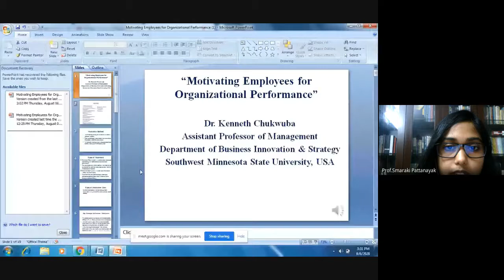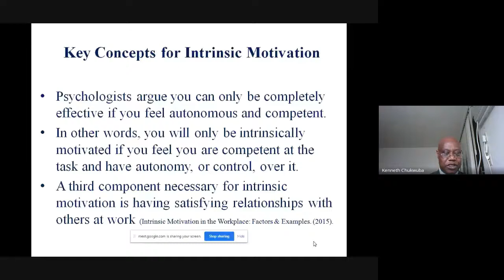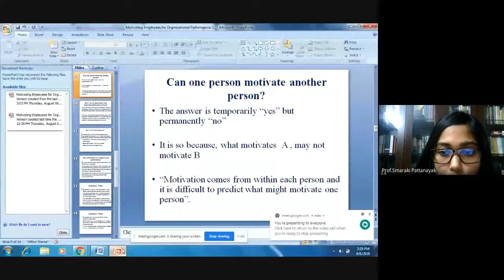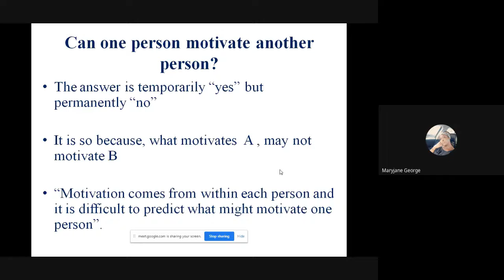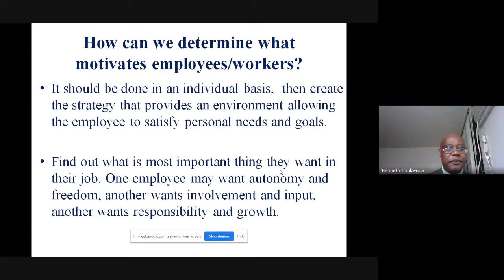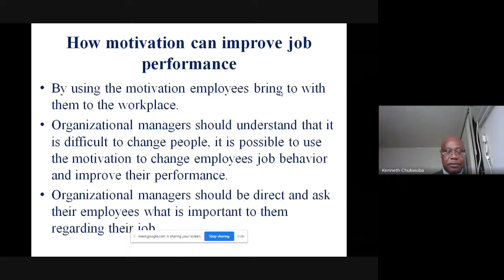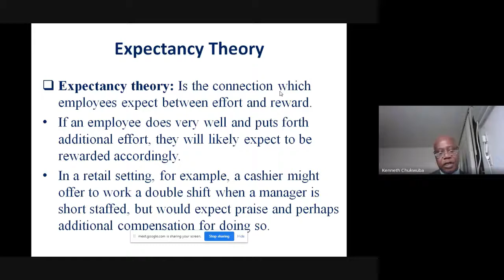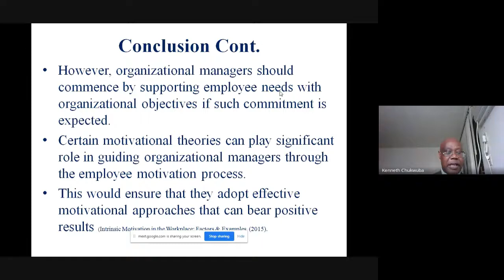Session 3_ International Certificate Programme on Human Resource Management for Excellence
ASBM University has been established by Government of Odisha (India) with a mandate to “set best standards in imparting value based quality education that builds leadership.” This new gen university founded and led by Prof. Biswajeet Pattanayak, former Professor of IIM Indore and Lucknow and a widely acclaimed Management Guru known internationally for his expertise in the domain of human resource management, emphasises learning by experimentation and innovation with a flexible and pragmatic attitude. ASBM now offers courses in Business Management, Commerce and Communication from under-graduate to Ph.D. level and has plan to introduce innovative courses in the fields of Law, Economics, Education, Social Science, Skill Development etc